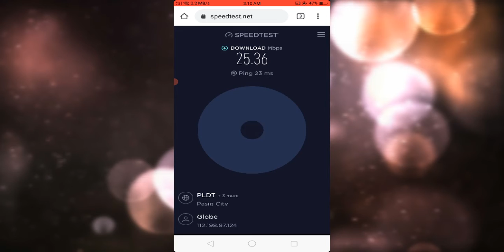GOMO SIM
this is signal i got in my location"taytay rizal"fastest and good for gaming